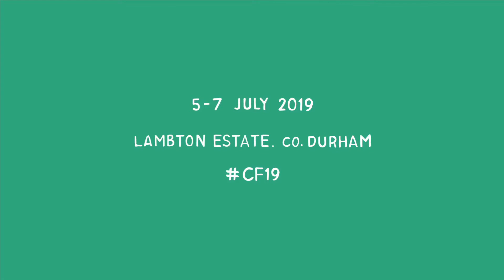Cedarwood Festival | Deb Fozzard | Sunderland Connect